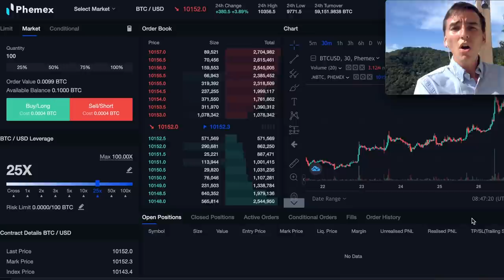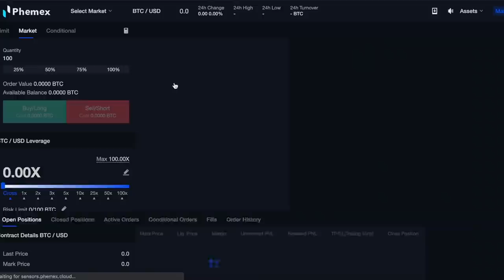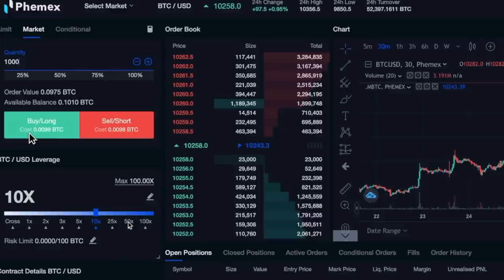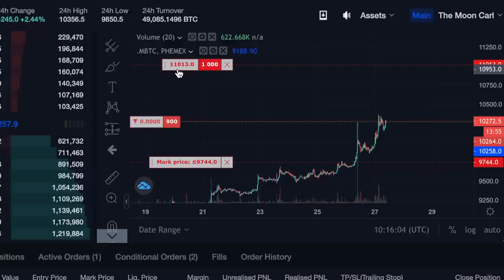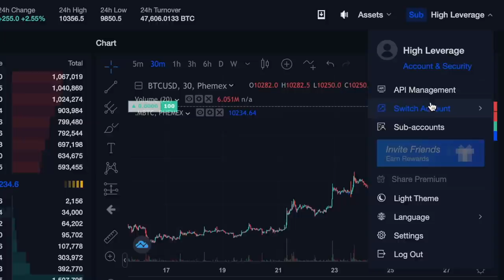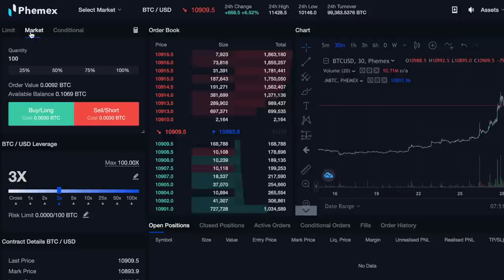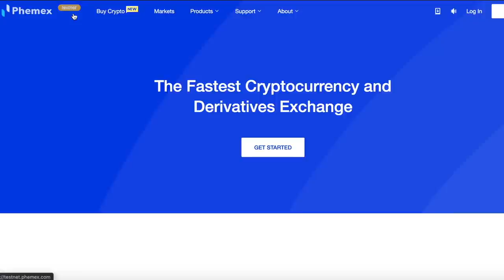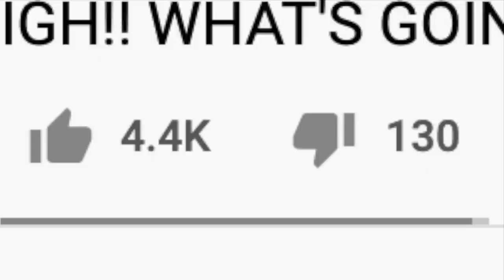How To Trade Bitcoin On Phemex | Complete Tutorial & Review [Step By Step]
In this Phemex Tutorial & Review I will show you, step by step, how to trade Bitcoin, altcoins and gold with leverage. I will tell you how to get a welcome bonus, how to create and use sub-accounts and also how to trade without leverage with zero fees! Let's look at the team, the unique trading engine and much more! I am also happy to give you a special $200 bonus if you deposit 0.2 BTC!

I'll also show my top alternatives to Phemex: Bybit and PrimeXBT, and I'll tell you how to get bonuses there. If you're still trading on BitMEX it's time to end! BitMEX is not a good exchange and is losing the trust of traders. Switch to Phemex or Bybit because it's important to trust the platform you trade your Bitcoins on!

⏰ Time Stamps ⏰
0:00 Phemex exchange, introduction
0:28 Phemex overview
1:11 sign up an account
2:07 Disclaimer
2:31 $200 Welcome Bonus!
3:18 How to deposit
3:51 Spot Wallet vs. Contract Trading Account
6:47 Spot trading
7:42 Contract Trading
8:40 Leverage & Stop Losses
14:32 Trade Altcoins & Gold
16:17 Sub accounts
22:37 Limit, Market & Conditional Orders
24:54 Top alternatives to Phemex
25:55 Phemex premium and zero fees!
27:47 How to buy crypto with FIAT
28:14 Phemex Testnet
28:40 Referral System (Invite your friends)
29:07 Phemex fees
30:41 How secure is Phemex?
32:28 Support and Help Center